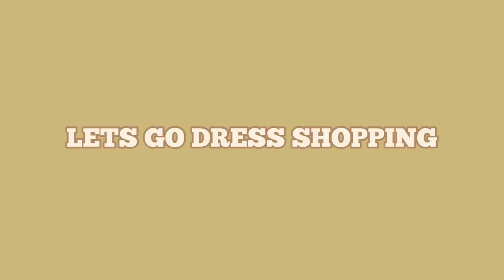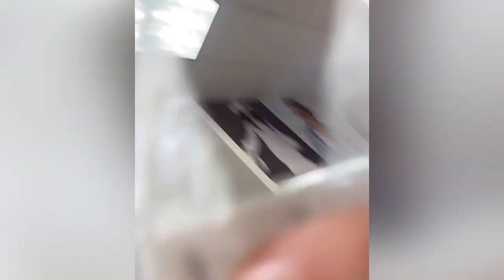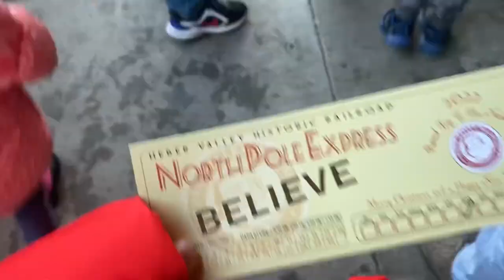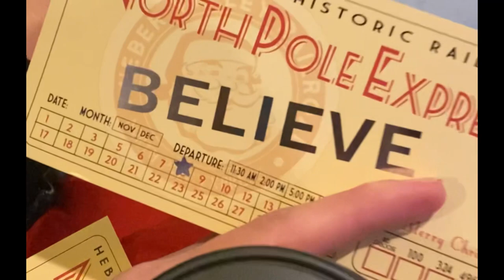Yes To The Dress… AGAIN!